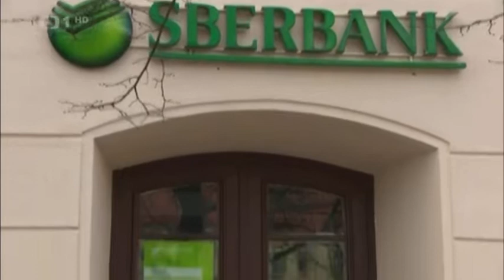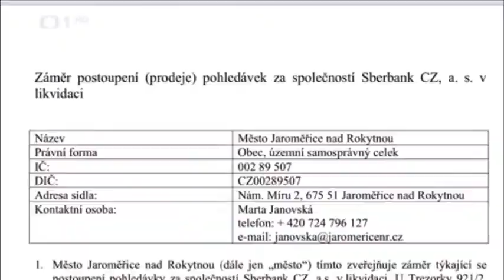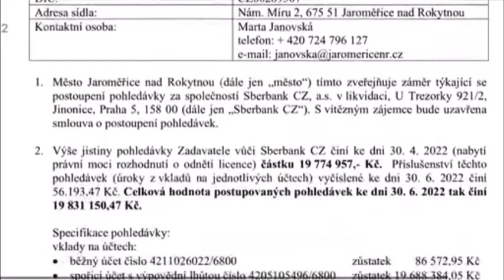Události - 6. 8. 2022